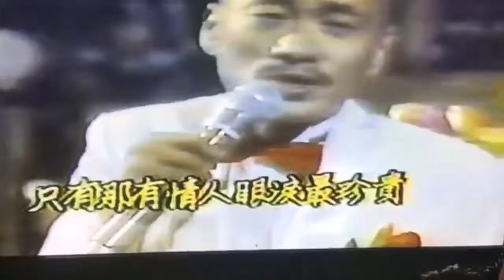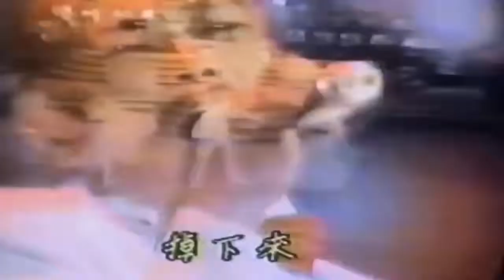Dancing with song 🎶😥💃🏿🕺😥很特別的版本 ～情人的眼淚😥🎶💋懷念～臺北電視街❤️